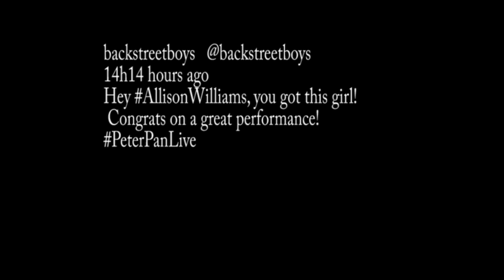Feed@5 Episode 140 DaNica Shirey and Peter Pan live!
Today Jones and Miranda talk about what it was like meeting DaNica Shirey and hearing her sing! Also your tweets about Peter Pan live! Let's Feed!